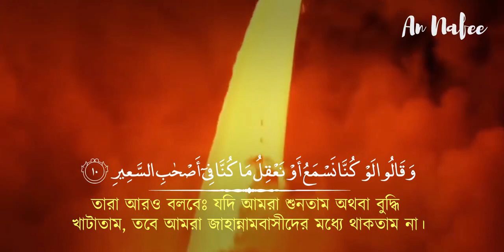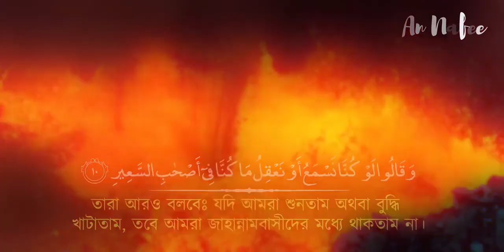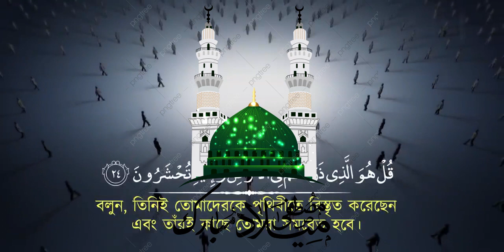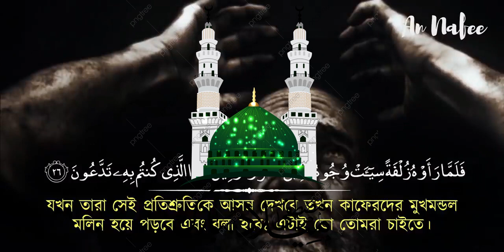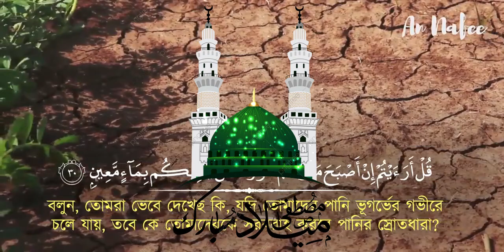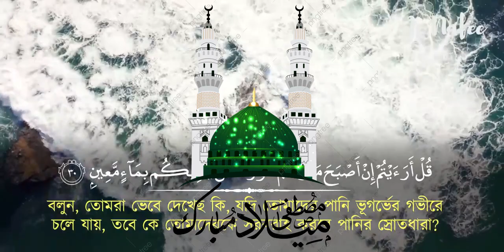Sura mulk/সুরা মুলক